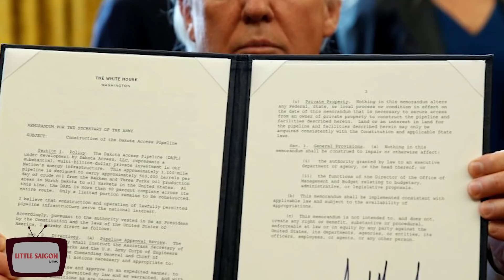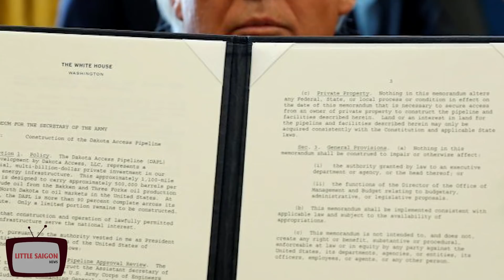TRUNG TÂM AN NINH MỸ PHÁT ĐI CẢNH BÁO NÓNG TRUNG QUỐC BẮT TAY VỚI IRAN HẠ BỆ TT TRUMP